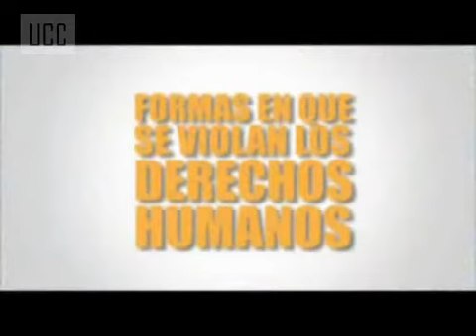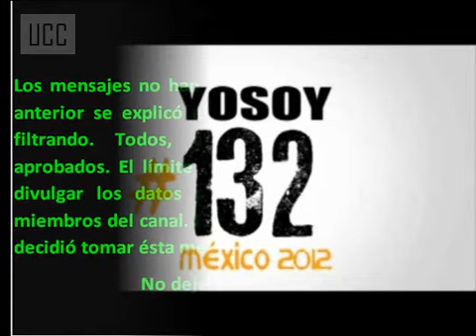Conceptos básicos: Derechos humanos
Nunca está demás está información.